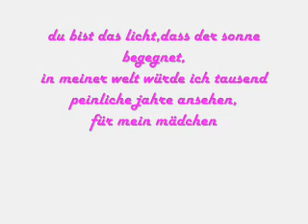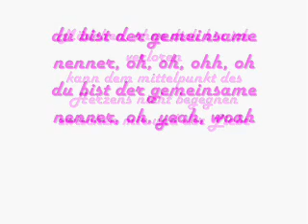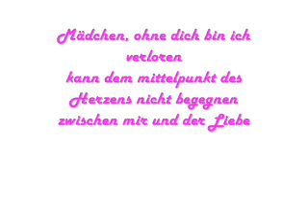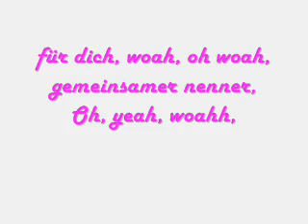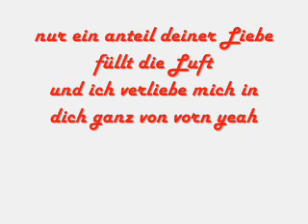Justin Bieber-Common Denominator(deutsche übersetzung)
Justin Bieber-Common Denominator/german/deutsch/